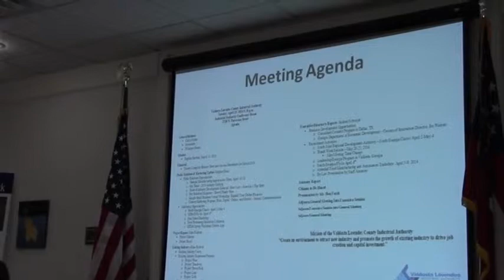Call to Order, Invocation, Welcome, Minutes for Approval @ VLCIA - 2014-04-15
Tom Call, Roy Copeland, Mary Gooding, Chairman, Jerry Jennett